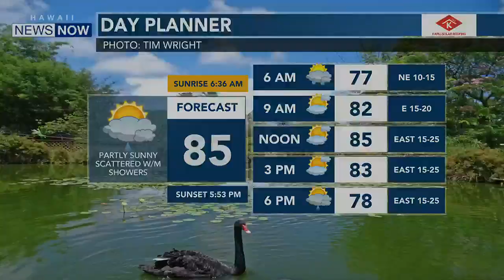Sunrise News Roundup (Nov. 4, 2022)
Your top local headlines for Friday, Nov. 4, 2022.